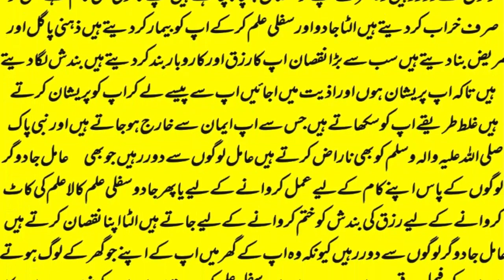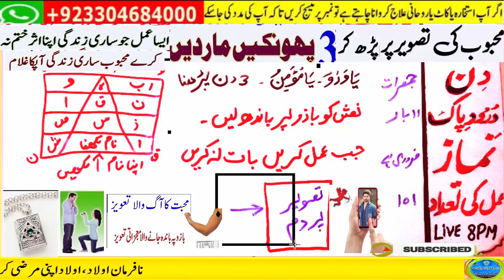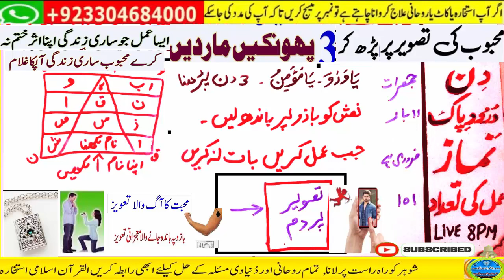mohabbat ka wazifa, wazifa for love, love marriage, mohabbat ka wazifa aag jesa, mohabbat ka taweez